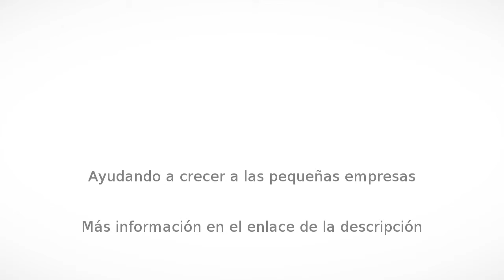Abogados en Granada - Abogados PRISMA - InfoIsInfo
Abogados PRISMA, Abogados en Granada. Más Información

Prisma Abogados es un despacho profesional especializado en derecho LABORAL, PENAL y CIVIL, tanto orientado a particulares como a empresas. Nuestro alto porcentaje de victorias en los juzgados nos avalan.
Somos su mejor arma para defender sus intereses. Puede contactar con nosotros: Tlf: 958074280 // 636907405. C/Tortola, 20. GRANADA.(Junto a Juzgados de La Caleta).

 Derecho Laboral, Penal y Civil.

Contratos; despidos, colectivos; reclamaciones de cantidad; herencias; matrimonio; lesiones; faltas y delitos; accidentes; extranjería; solicitud de prestaciones.